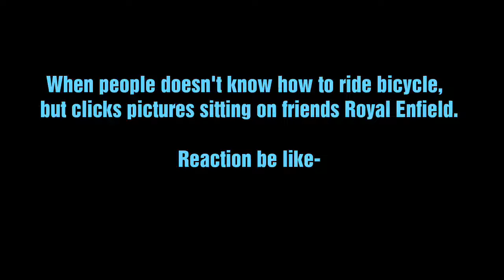Kaun hain ye log kahan se aate hain ye log spoof Jolly llb Arshad Warsi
meme templates
meme templates 2022
all meme templates
all meme templates 2022 download